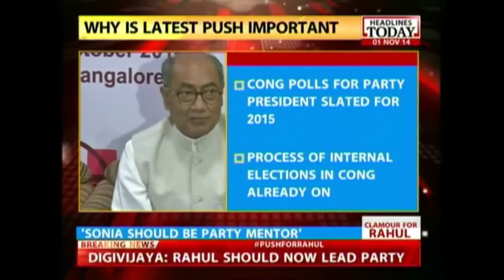Digvijaya bats for Rahul even as TN Cong stares at split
Congress veteran Digvijaya Singh has said that it is time for Rahul Gandhi to take the reins of the party even as Tamil Nadu Congress leadership has expressed dissatisfaction over the central leadership and seems to be heading for a split.